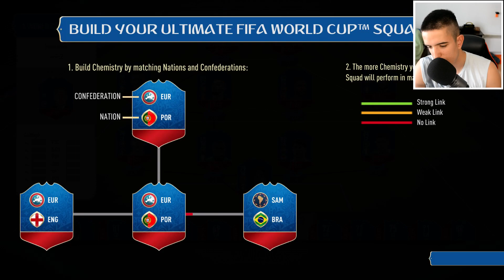FIFA 18 WORLD CUP MODE JE STIGAO!!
Uzivajte u dugo ocekivanom WORLD CUP MODU u FIFI 18!
Obavezno pisite u komentare sta zelite da vidite daljee! :D

Fan Mail:
Ilija Gardasevic
Zupa BB [Kalimanj]
Tivat
Crna Gora
85320 Tivat